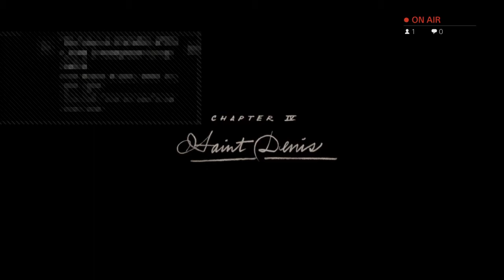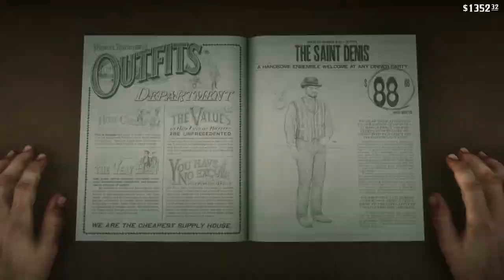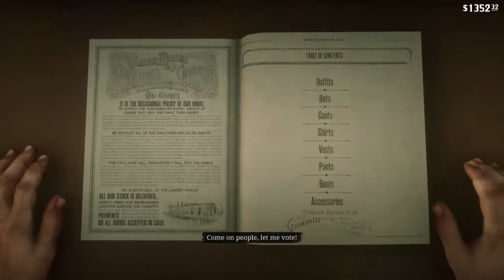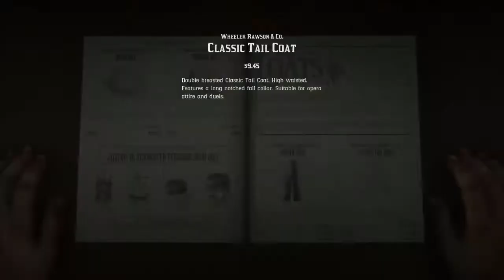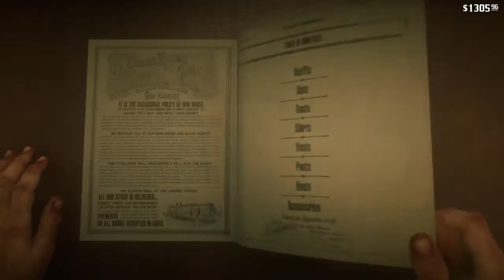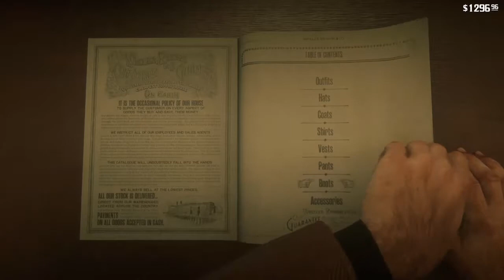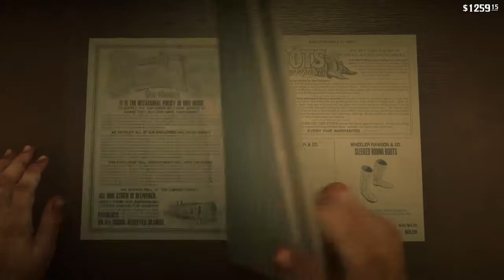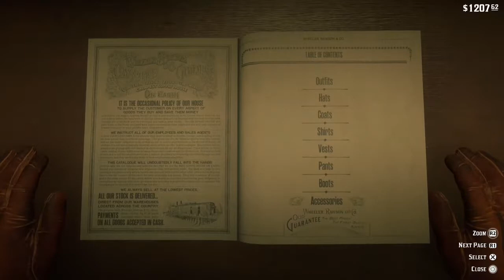RDR 2 lets ride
Waaz up foochavez here with fun video content